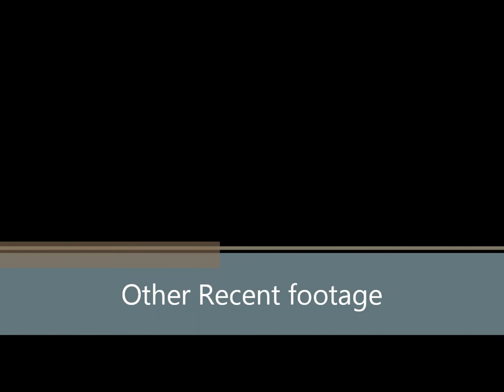Alun Webb - Winger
Video footage